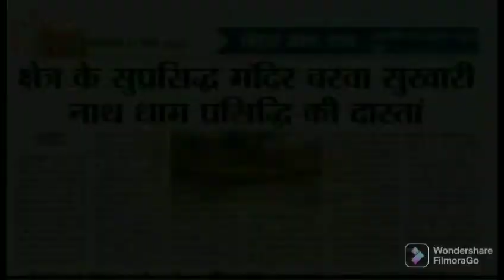my first vlogs 🙏 Jay shiv sambhu 🙏mahashivratri mela 2022|Rahul vlogs#bihar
vlogs first video

Rahulvlogs
Rahul vlogs
I'm Rahul
Aditya vlogs
Aditya vlogs
Aditya vlogs

Rahul vlogs
Sourabh Joshi

my fist vlogs
Rahul vlogs

mahashivratri ke mela ghum ke maja aa yagaya

Description

my first vlog 😢 || My Las
t Vlog

dosto bahut hi jyada vlog bna liya and kuchh nahi huaa hum jaise youtuber ka our ye akhiri umid lekar video bnaya hu please support kijiye

 My Last Vlog my last vlog

 first vlog me kaya bole

 first time vlog kaise banaye

 first vlog me tags kaise lagaye

 nikhil vlogs
first vlog

 new vlogger

flying beast vlogs village vlogs desi vlogs
stvlog
Manoj Dey

souravjoshi ouravvlog
My First Vlog @Sourav Joshi Vlogs